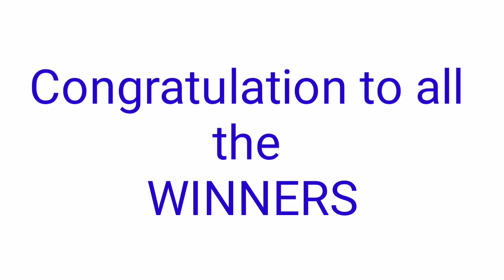Peryahan ng Bayan - RIZAL,PALAWAN CAGAYAN,CAVITE July 26, 2021 3RD DRAW RESULT